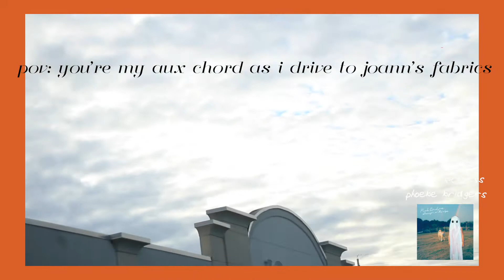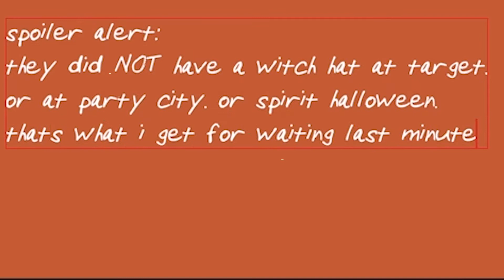hall o ween 2020 (a lonely time)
alexa play halloween by phoebe bridgers